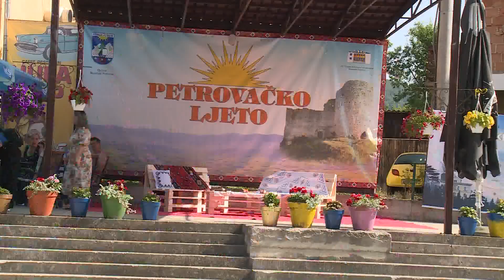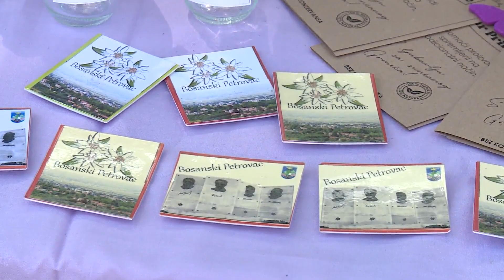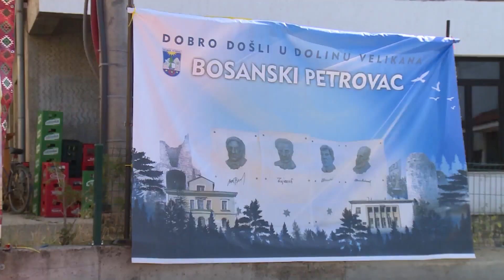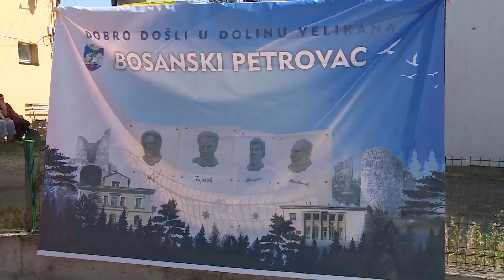NEDJELJOM ZAJEDNO – MANIFESTACIJA PETROVAČKO LJETO 2023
Izložbom narodnih rukotvorima u Bosanskom Petrovcu   počela je  manifestacija „Petrovačko ljeto 2023“.  Do kraja mjeseca posjetioci će moći uživati u bogatom i raznovrsnom programu kulturno-zabavnog karaktera.
NEDJELJOM ZAJEDNO, 24. jula - Izložbom narodnih nošnji i sajmom petrovačkih poljoprivednika i obrtnika  počela je u Bosanskom Petrovcu tradicionalna kulturna manifestacija „Petrovačko ljeto“.  Na štandovima u centru grada posjetioci su imali priliku degustirati i kupiti domaće proizvode poput sireva, đemova, likera te pripravaka od ljekovitog bilja.